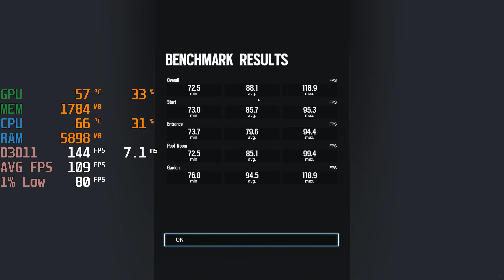Rainbow Six Siege / R6 - i5 11400F + GTX 1650 GDDR6 - 1440p- Max & Low Settings - FPS Benchmark Test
Rainbow Six Siege @ 1440p

00:00 Max Settings
00:57 Fps Results

01:10 Low Settings
02:07 Fps Results

Specs :
CPU: i5 11400F ( Stock Cooler )
MOTHERBOARD: ASrock H510M/AC ( Set to 90W )
RAM: Klevv Performance 16GB Ram - 8GB*2 3200Mhz ( Dual Channel )
SSD: 970EVO M.2 250GB SSD
GPU: GTX 1650 GDDR6 EVGA Ultra Ko ( Oced )
PSU : FSP 420W HD 80+ White
CASE : Tecware Nexus M - Stock fans